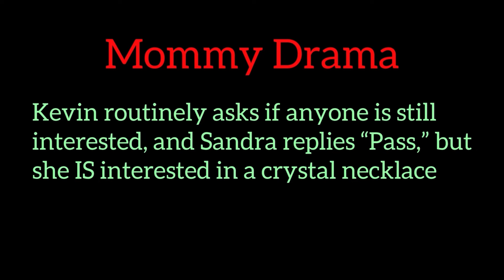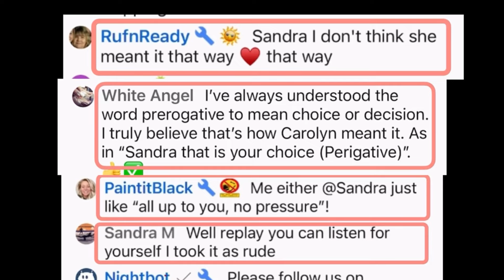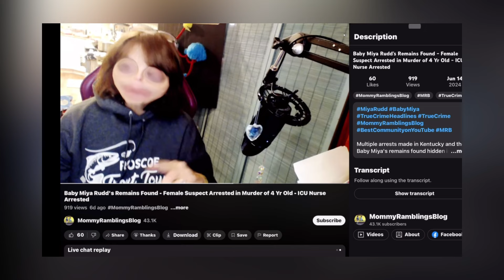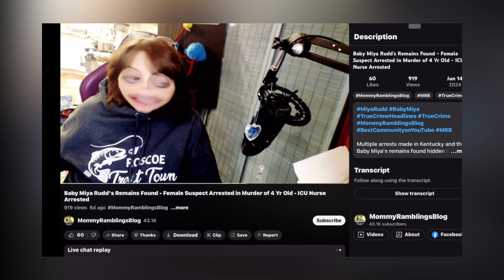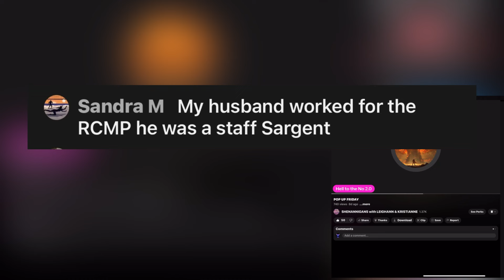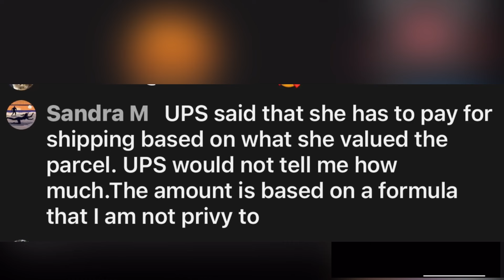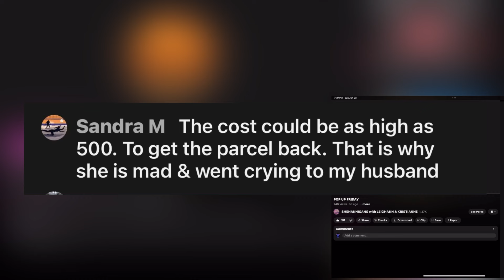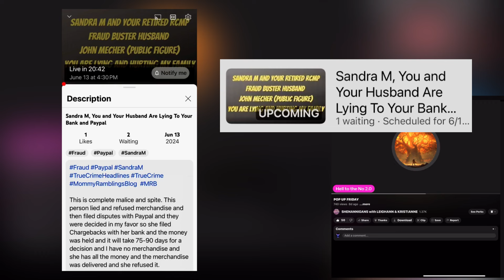MERB Goes Real Life Again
Merb goes real life on Sandra M
Fair Use* ⚠️➡️ Title 17, Chapter1, section 107 ‼️Copyright Disclaimer under Section 107 of the copyright act 1976, allowance is made for fair use for purposes such as criticism, comment, news reporting, scholarship, and research.